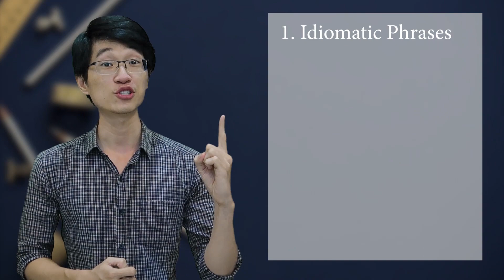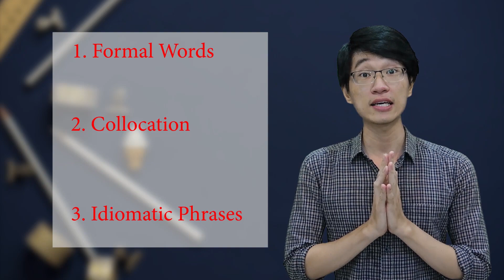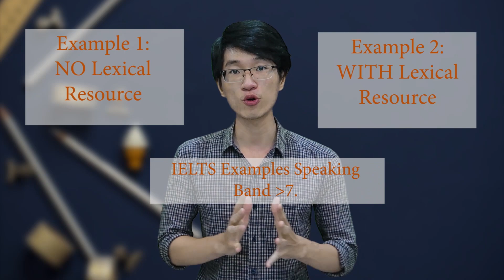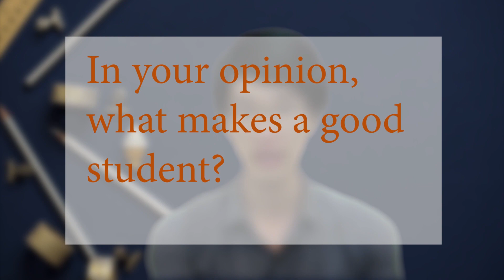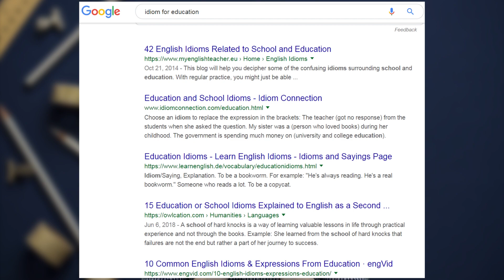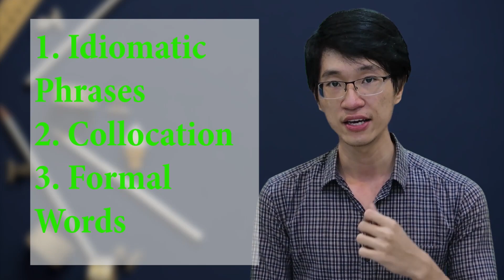IELTS Speaking Criteria Lexical Resource - Nâng điểm Speaking IELTS bằng việc sử dụng từ vựng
Bạn muốn nâng điểm IELTS Speaking nhưng không biết bắt đầu từ đâu?  Nội dung tự học ielts hôm nay sẽ hướng dẫn các bạn cách đạt số điểm Speaking cao nhất thông qua việc chọn lọc từ vựng!
Tóm tắt nội dung:
Khi các bạn tham gia kỳ thi nói Speaking IELTS, hãy cố gắng nâng "level" trong việc sử dụng từ vựng. Cách đơn giản nhất là các bạn sử dụng
_Idiomatic Phrases: ca dao, tục ngữ, thành ngữ tiếng Anh.
_Collocation: những từ/ngữ đi theo cụm trong tiếng Anh.
_Formal Words: những từ hiếm hoặc mang văn phong trịnh trọng trong tiếng Anh.
Để tìm kiếm những thông tin trên, các bạn có thể ghé qua kênh LearningEnglishM 2 tuần một lần. Hoặc các bạn có thể google.
Để hiểu rõ thêm thông tin của video, hãy theo dõi thêm:
Những video cùng chuyên đề IELTS Speaking Criteria:
Các bạn có thể theo dõi bài viết với chữ và hình ảnh ở:

Hãy liên kết với mình qua:
_Facebook LearningEnglishM: